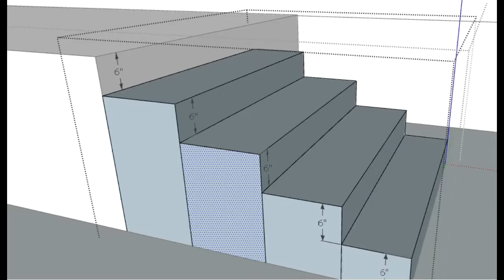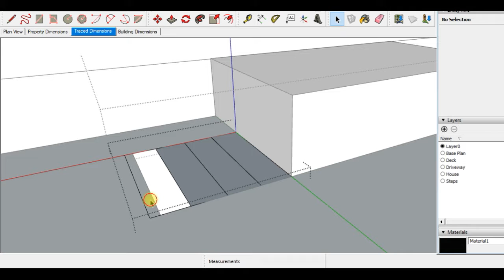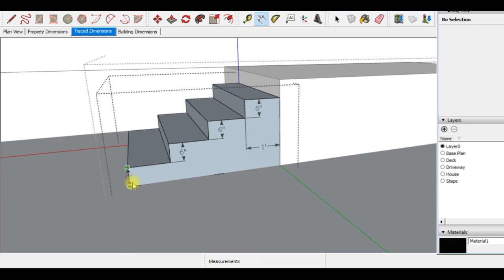stairs and Push Pull Tool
Using PUSH/PULL to create stairs, part of an analysis of a student project where there seemed to be some problems.